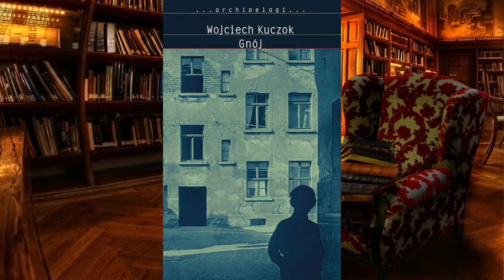Wojciech Kuczok - Gnój #4 Edyta Czyta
Wojciech Kuczok - Gnój